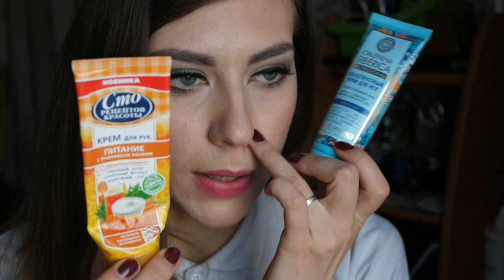Пустые баночки♥♥♥The Art Natalie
◄♦◊☺ Привет друзья!!!☺◊♦►
СУПЕР "СЕКРЕТНАЯ ИНФОРМАЦИЯ"⇓ ⇓ ⇓

⋨Давай дружить в⋩

ТЫ ЕЩЕ НЕ ВИДЕЛ???